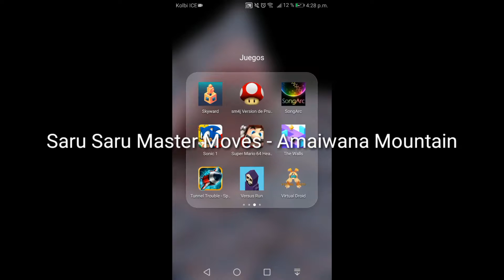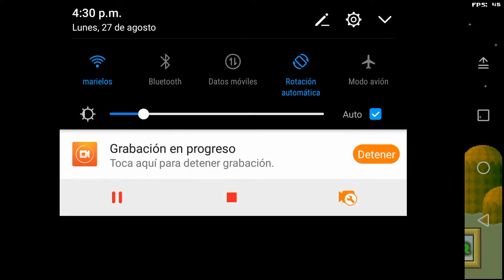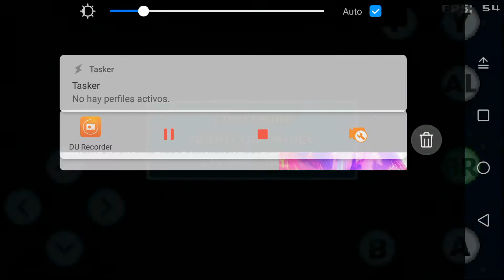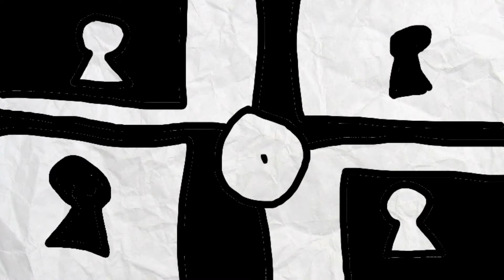Super Mario 4 Jugadores - Mis niveles #6 | Aaron_Al916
Hola, Pura Vida a todos, Jóvenes y Jóvanas, por fin he tenido algo de tiempo para poder grabar y editar un nuevo video de un nivel que cree hace muy poco, como sea, me verán usando un poco más de edición ya que he estado practicando y experimentando, espero que lo disfruten.

UFereSanyo